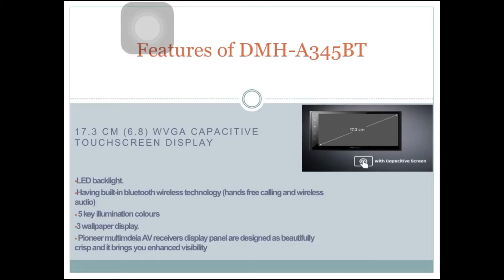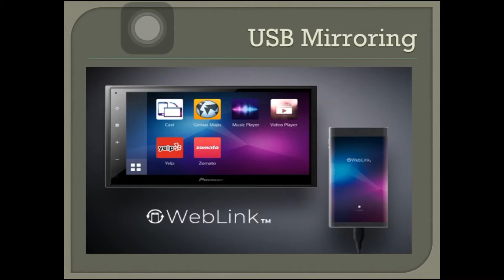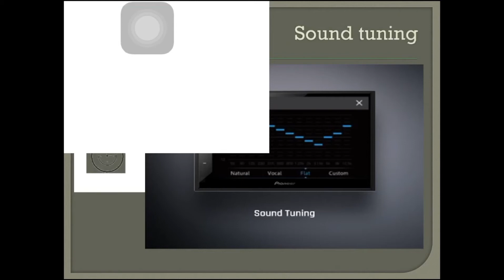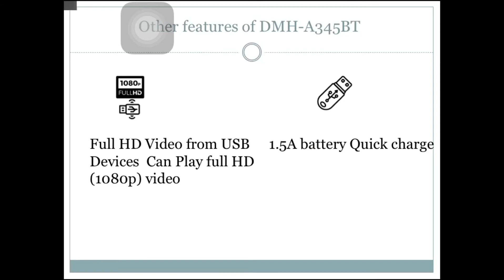Pioneer sterio DMH-A345BT features| Car Accessories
No. 1 Car accessories in India - PIONEER.
In this video , I am taking about an sterio DMH-A345BT.This is also one for whom having budget under 7000